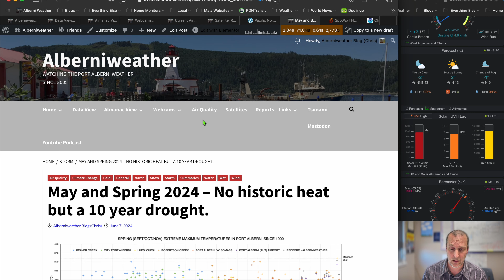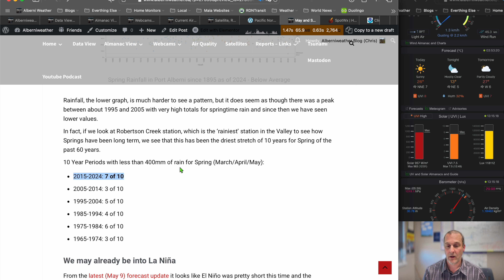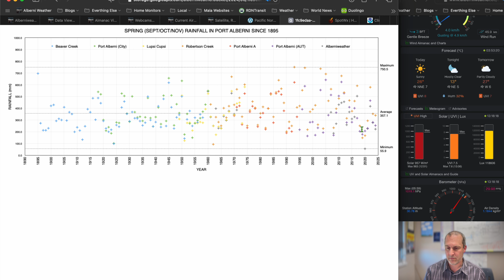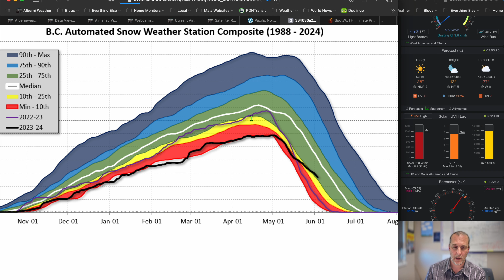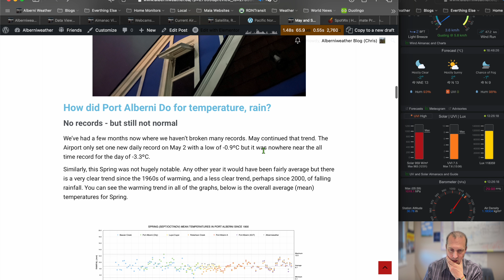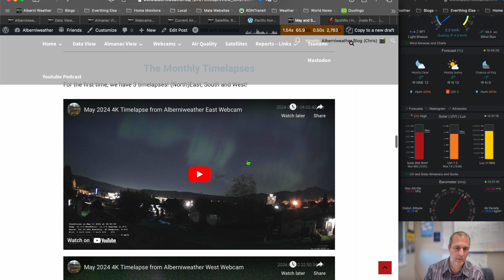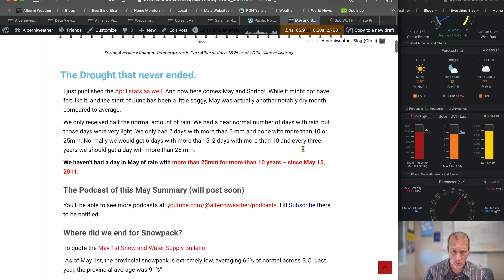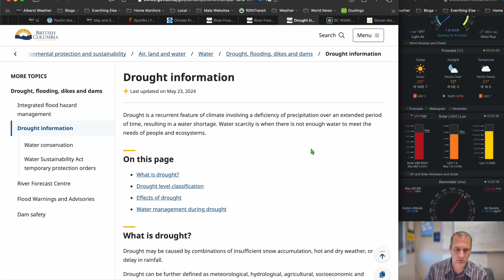Alberniweather Podcast June 7 - Summary of May and Spring - 10 year Drought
Welcome back! I'll be walking you through this month's summary and the summary from the Spring including the ongoing drought, the outlook for La Niña and the lack of records in temperature.